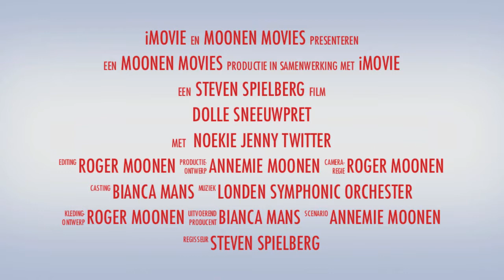Sneeuwpret met Noekie, Twitter & Jenny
sneeuwpret in Valkenburg met Noekie, Twitter & Jenny